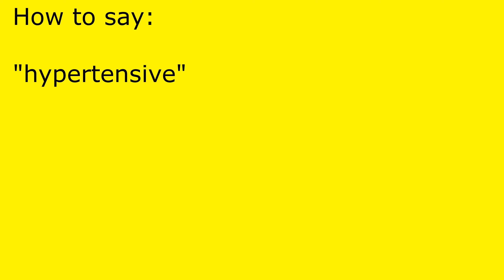How to pronounce hypertensive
hypertensive pronunciation.